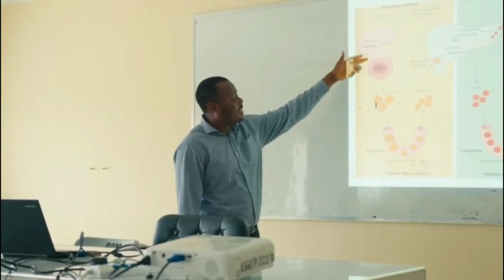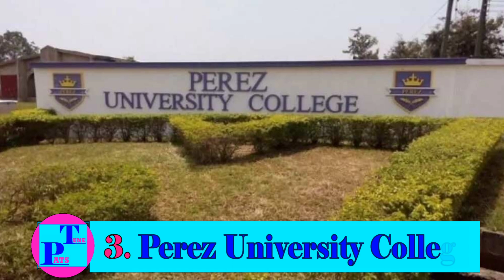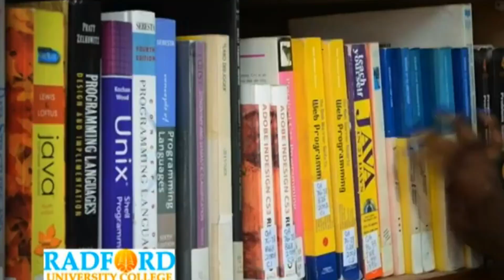Top 10 Worst Universities in Ghana 2024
The worst universities in Ghana have the lowest ranking among all universities in Ghana according to Webometrics and AD Scientific Index. These universities have some accomplishments and some even have beautiful state-of-the-art facilities but the school's performance is nothing to write home about. Not only are the worst universities in Ghana but they also perform poorly internationally. This video shows their ranking in Ghana and Internationally.

Video Chapters
0:00 Criteria for Selection
0:46 Number 10
1:40 Number 9
2:28 Number 8
3:10 Number 7
3:44 Number 6
4:22 Number 5
5:00 Number 4
6:10 Number 3
7:15 Number 2
8:08 Number 1